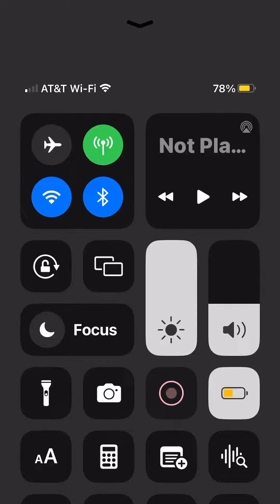bally sports on nhl intro and Philadelphia flyers vs carolina hurricanes (2021) at nxt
2009 national hockey league all rights reversed